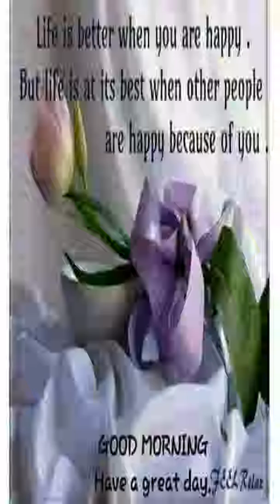Harmonica "Roses roses I Love You"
Blues Harmonica in C played in first position.